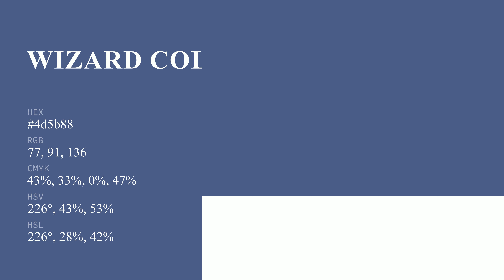Wizard color 4d5b88 hex color - Blue color - Warm color 4d5b88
What color is Wizard ? 4d5b88 hex color - Blue color - Warm color 4d5b88

Hex 4d5b88 Color Code is also known as Wizard color.